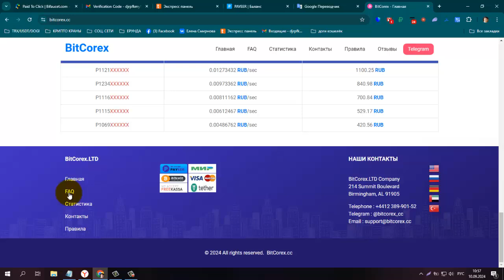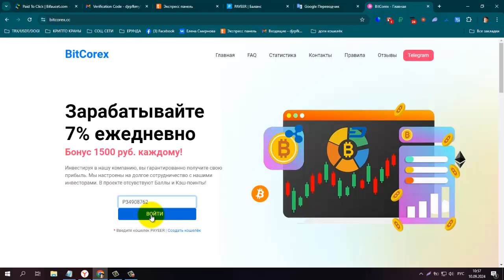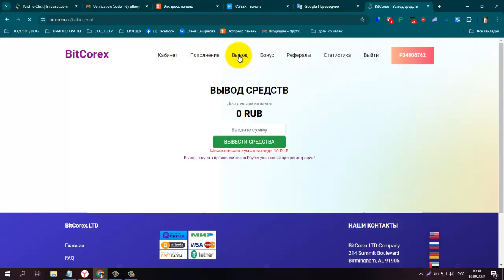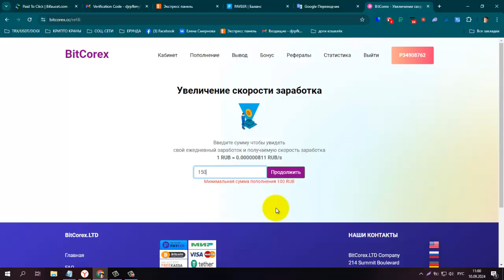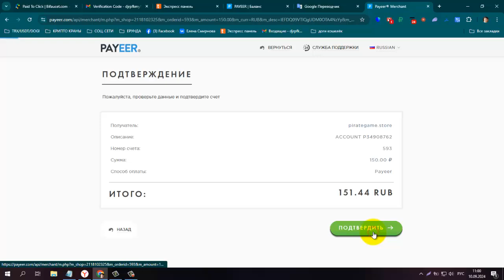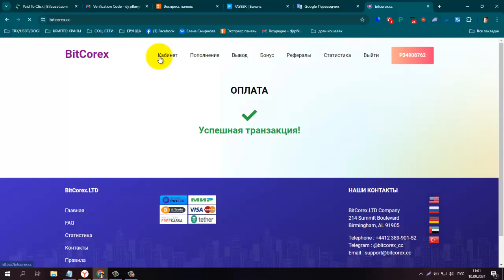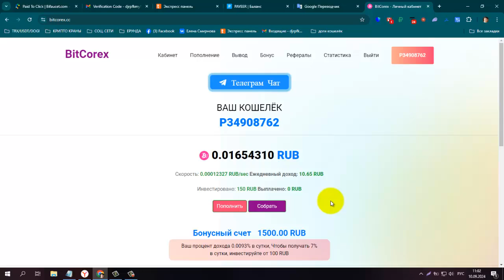НОВИНКА! Инвестиционный проект BitCorex, мин, деп от 100 руб, мин вывод от 10 руб